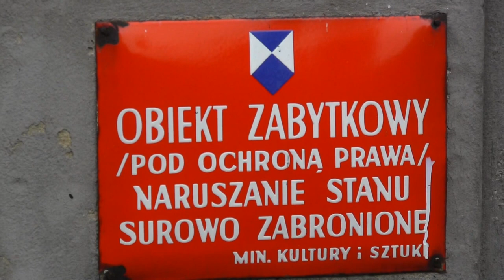Brzeziny Poland - Dron nad miastem - Łódzkie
Brzeziny – miasto w województwie łódzkim, w powiecie brzezińskim. Położone jest na wschód od Łodzi, w pobliżu Parku Krajobrazowego Wzniesień Łódzkich, w dolinie rzeki Mrożycy. Brzeziny były miastem szlacheckim.
Ośrodek wypoczynkowy; drobny przemysł m.in. odzieżowy. Zbiornik wodny na Mrożycy. Muzeum Regionalne z dużym działem krawiectwa.
Wedle poznanych dokumentów Brzeziny jako osada prawdopodobnie istniały już w XI-XII wieku, zdaje się to potwierdzać, istniejąca w tym miejscu przed 1139 rokiem siedziba parafii rzymskokatolickiej. Pierwszą wzmianka potwierdzającą miejski charakter Brzezin pochodzi z 1332 roku w dokumencie Władysława Siemowitowicza – księcia dobrzyńskiego i łęczyckiego. Przypuszcza się jednak, że status ten zyskały znacznie wcześniej, być może jeszcze w końcu XIII stulecia. Przywilej lokacyjny i prawa nadane miastu potwierdził w 1364 roku król Kazimierz Wielki. Najwcześniejsza informacja o Brzezinach jako siedzibie powiatu pochodzi z 1386 roku i dotyczy sądownictwa. Pod koniec średniowiecza, Brzeziny były miejscem, w którym odbywały się sesje wyjazdowe łęczyckiego sądu grodzkiego, tutaj również od końca średniowiecza aż do 1766 r. odbywały się roczki sądów ziemskich[6]. Niewątpliwie wczesny rozwój miasta związany był z handlem i korzystnym położeniem osady na szlaku drogi toruńsko – ruskiej, przy ważnych traktach handlowych łączących Wielkopolskę i Pomorze z Mazowszem, Podlasiem i Rusią oraz Litwę z Małopolską. Szczególnie intensywny rozwój Brzezin przypadł na okres od II połowy XV wieku do początków XVII wieku.